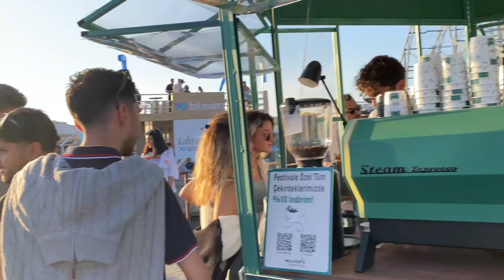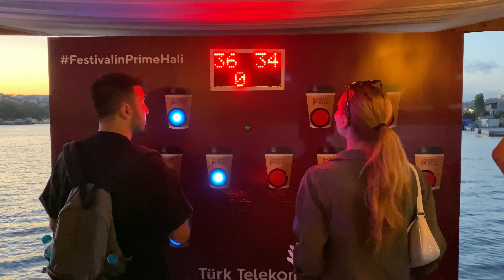İstanbul Kahve Festivaline Gittikk!